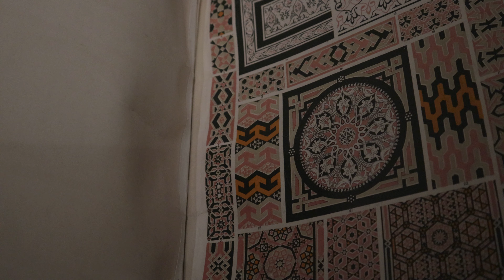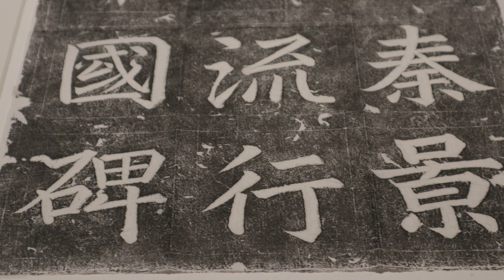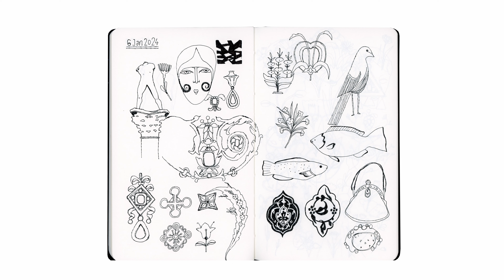Louvre Abu Dhabi~ Visiting Museum. reemeiali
Camera:
Canon Eos m50 and canon lens 15-45mm / f 3.5
iPhone 12 Max - FiLMiC Pro
I use DaVinci Resolve 18 for editing my videos.